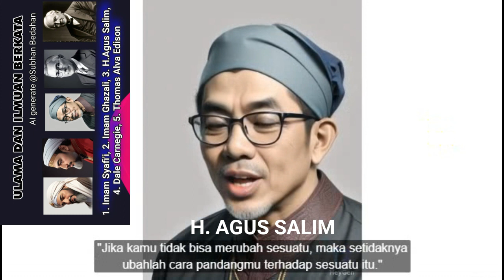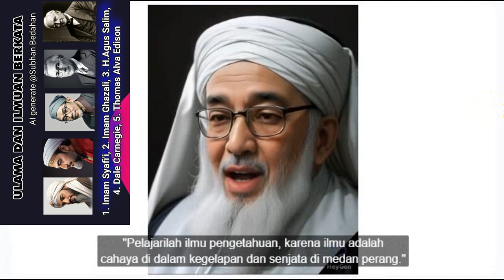Ulama dan Ilmuan Terkenal Berkata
Ulama dan Ilmuan Terkenal Berkata  @subhanbedahan

Imam Syafi'i, Imam Ghozali, H. Agus Salim, Dale Carnegie dan Thomas Alva Edison
Profil Ulama dan Ilmuan ini dibuat menggunakan AI Generator, selanjutnya diubah dianimasikan bicara di website heygen mengikuti teks yang kita dapat dari open AI Chate GPT, selamat menikmati kata kata hikmah dari ulama dan ilmuan ini